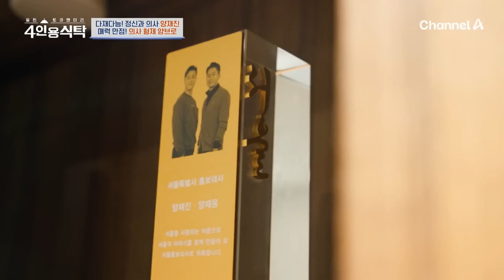[4인용식탁] 8살 터울 막둥이 동생 양재웅과 형 양재진! 커플로 오해받은(?) 찐한 우애 | 절친 토큐멘터리 4인용식탁 44 회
00:00 의사 형제 양브로!
03:22 친구까지 공유를 ㅋㅋ
06:08 서로를 향한 진심

매주 월요일 20시 10분 방송